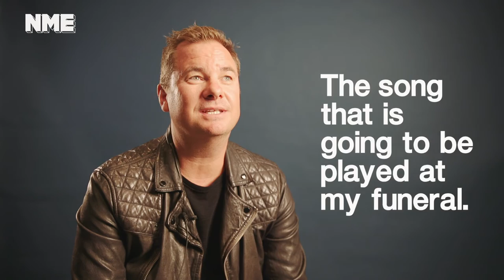Tony Mortimer - Soundtrack Of My Life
Former East 17 member Tony Mortimer talks about the tracks that shaped his life